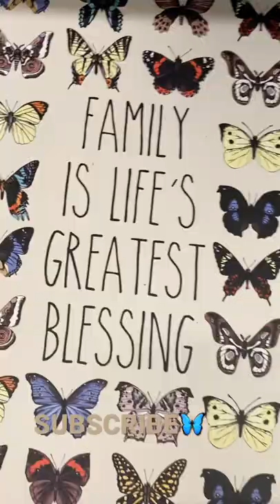Family is Life’s Greatest Blessing🦋🤍💕